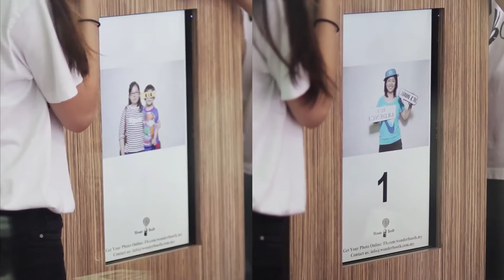Eco Ardence - Global Launch (25th Sept 16)